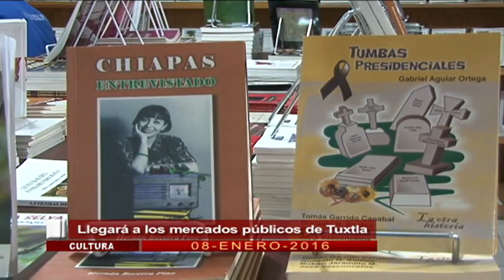Corte informativo emisión vespertina (08 de enero 2016)